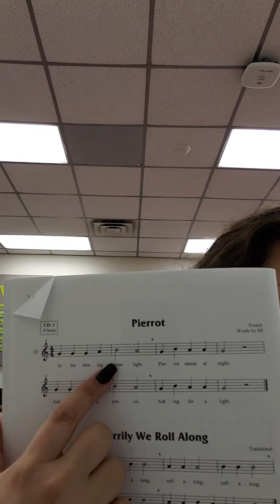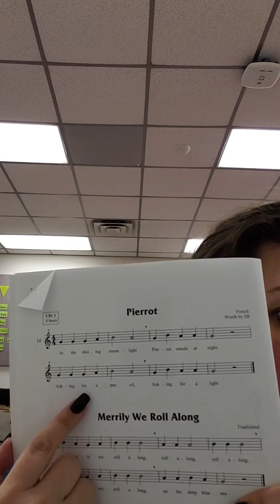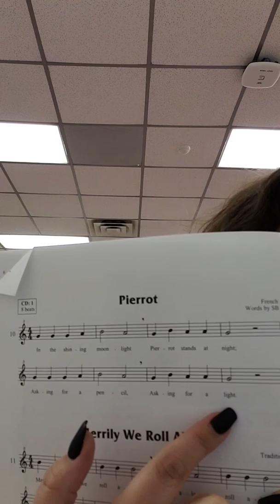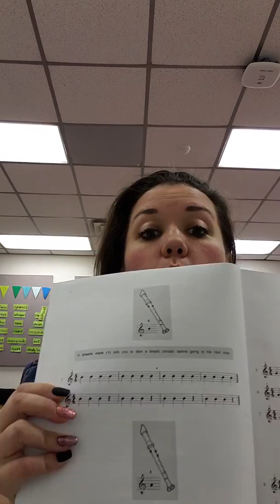5th grade recorder